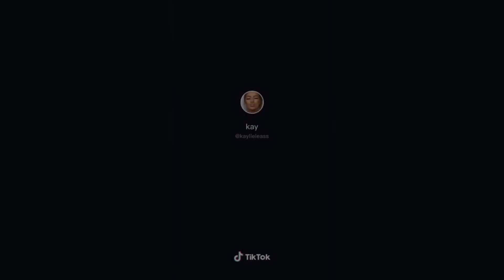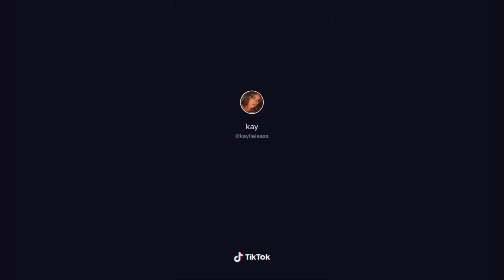COMPLETE MAKEUP STORYTIME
makeup storytime tiktok kaylieleass,
kaylieleass tiktok makeup storytime,
makeup storytime,
story time,